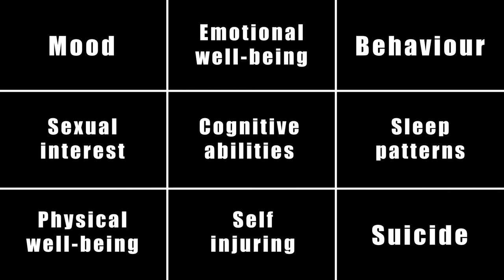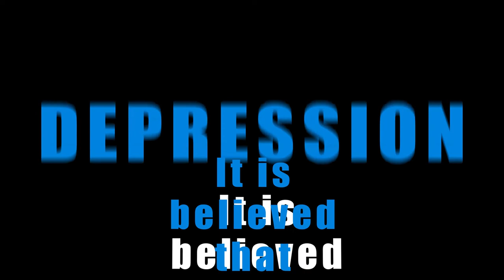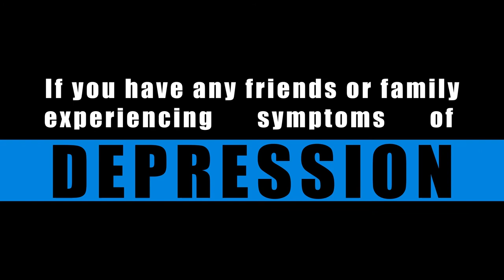[Motion Graphic PSA] Depression - You Are Not Alone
又是一个课业制作 这一次比较不一样的是作品不是拍出来的影片 是纯靠软件剪辑和设计出来的动画
一直以来都很想也很期待学After Effects 结果这个sem终于学到可是也让我以后不想再碰它了😂
影片除了用来交作业 也是希望透过我们的PSA可以呼吁大家多点关心身边人 多点了解depression这个课题 以便避免或克服它😊

Presented by MMJ Production
Scriptwriter: Melanie Lim JinWen
Storyboard artist: Mak Yi Lin
Text animation: Melanie Lim JinWen
Graphic animation: Mak Yi Lin
Narrator: Melanie Lim JinWen
Sound design: Melanie Lim JinWen
Special thanks to:
Mr Mohamad Abid Safwan
Tunku Abdul Rahman University College